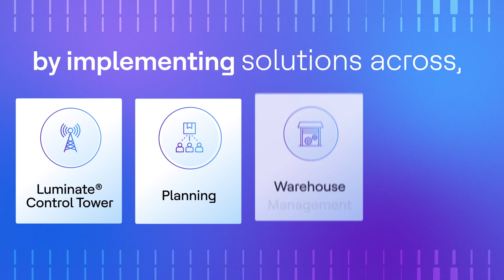Blue Yonder Partner Video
We are ready to supercharge your businesses with resilient supply chains built by HCLTech and BlueYonder. The 16+ years long partnership has been instrumental in helping enterprises grow at speed and scale. Discover how we can work together in this partner video.